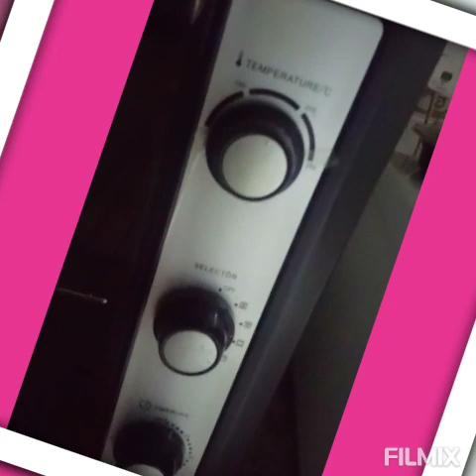Oreo Muffin homemade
Ingredients :

100g softened unsalted butter
1/3 cup sugar but u can less if its too sweet for you
1 whole egg
1 eggyolk
1/2 tsp full baking powder
1/8 tsp salt
3/4 cup cake flour(convert APF to cake flour by deducting 2 tbsp of Apf in ur 1 cup and replace 2 tbsp of cornflour /cornstarch)

Bake @ 180°C for 15-20mins..